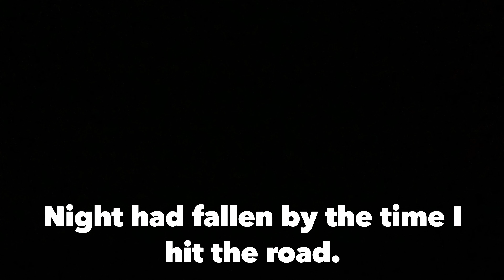Scoutmoor - at Dusk 09/20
Greater Manchester UK Hike
In the unusual Greater Manchester weather, clear sky and no rain.